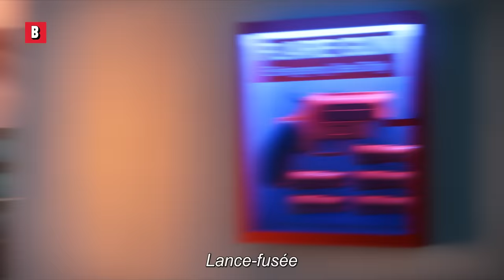La danse de Dracula et du blob | Des vacances monstrueuses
Essayez de regarder cette scène sans sourire. C'est impossible.